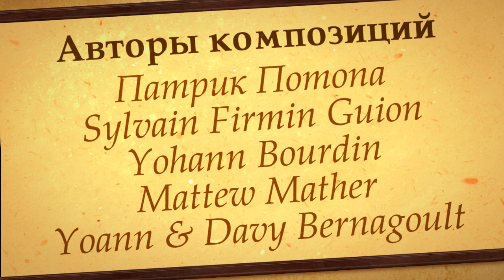MineFort S3E2 - Команда "Три апельсина"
Третий сезон продолжается. Храбрые и отважные вновь откроют ворота форта, чтобы получить сокровище Старца Фура. В этом сезоне 9 новых игроков, с двумя вы уже знакомы. Если же нет – скорее переходи и смотри первый выпуск
Сегодня мы познакомимся ещё с двумя новичками. Будет ли удача на их стороне?

Участники:
Виталий Тимборовский - Создатель группы канала VIVA TV, Music History Radio и Music History TV
Надежда Черемисина - Любительница разных игр, работает в издательстве.
Александр Дубов - Начинающий видеоблогер. Фанат Форта Боярд

Большое спасибо:
Mirkoi
MrFrozen
Denis35Po3uTuB
Musicien Du Fort
vetalsai
eeeeeeeelias
PinkPearl
Valerich

До встречи в МайнФорте!
Старец Фура

Des sous-titres français sont disponibles.

Облако тэгов:
fort , boyard , minecraft , minefort , fouras , epreuves , форт , боярд , майнфорт , маинфорт , майн , маин , шоу , реалити , игровое